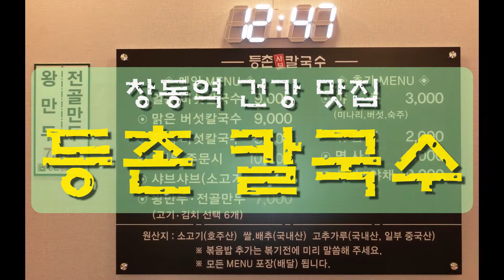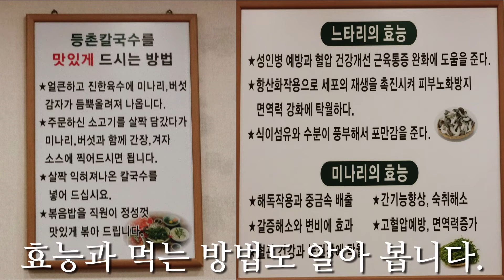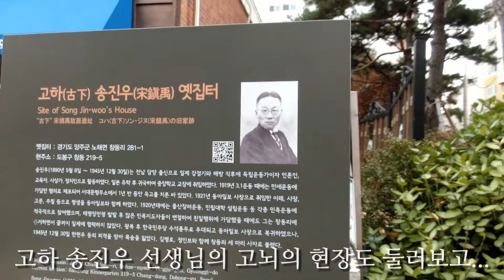서울 창동역 주변 건강 맛집 - 등촌 칼국수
서울 도봉구 도봉로 136 가길 69  창동 - 등촌 칼국수
소고기 샤브샤브, 느타리 버섯, 미나리의 환상적인 조합 - 건강밥상